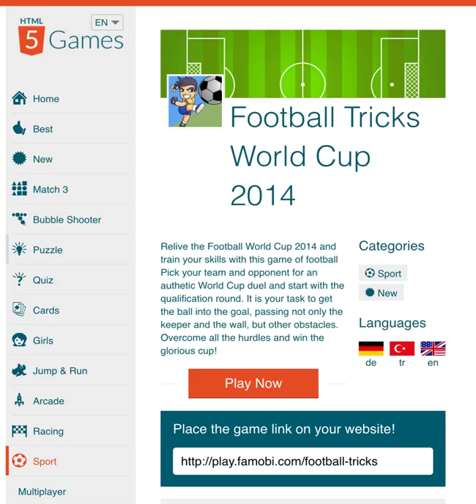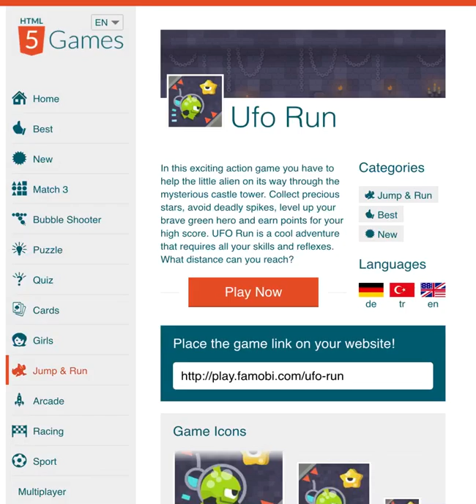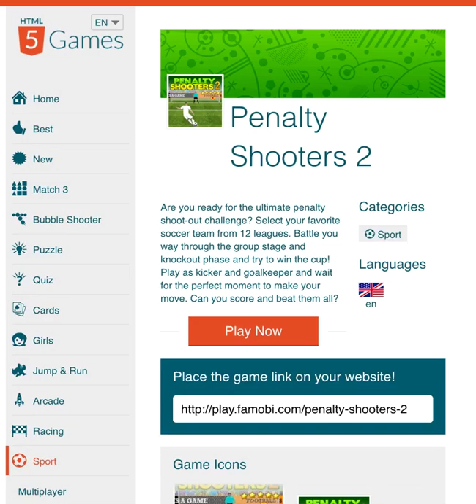Dab Cool games